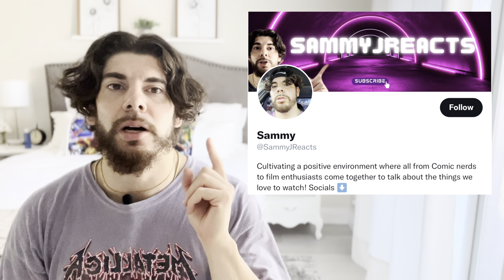BLACK ADAM OFFICIAL TRAILER 2 REACTION!!!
In today’s video I react to the official trailer 2 for BLACK ADAM! INCREDIBLY EPIC TRAILER! Black Adam Official Trailer 2 Reaction & Review for the DCEU lead film starring Dwayne "The Rock" Johnson who REALLY wants to verse Superman, Doctor Fate, Atom Smasher, Cyclone, Amanda Waller (Suicide Squad) cameo!

If you’re interested in getting yourself or someone you love an awesome MARVEL themed deck of playing cards check out my friends over at Card Mafia!

Remember, we love to talk about what we love to watch! Stay positive, stay happy, stay nerdy! Love you all.